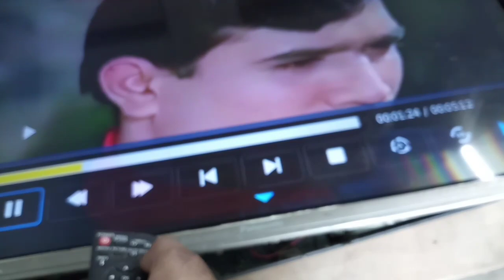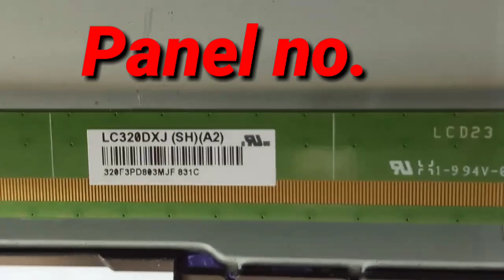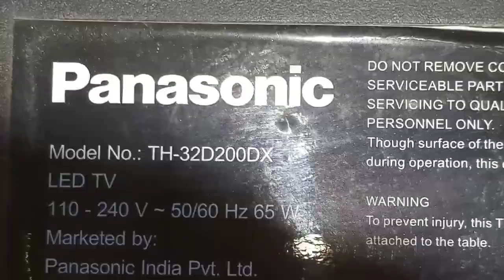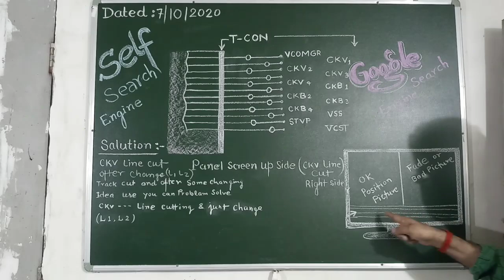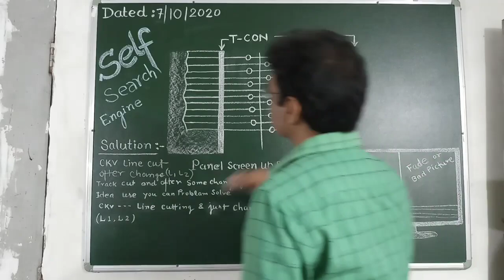Panasonic led tv Double image & flickering problem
Panasonic led TV bottom side Picture double image and top side Picture half screen ok half screen bed Picture